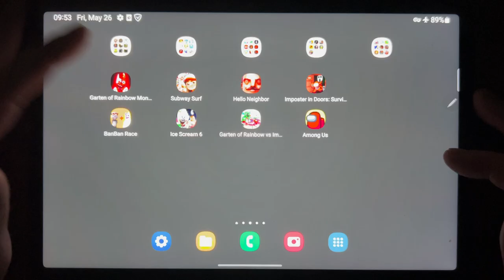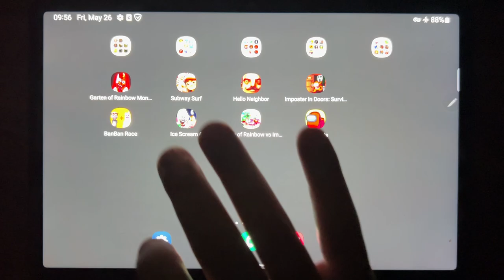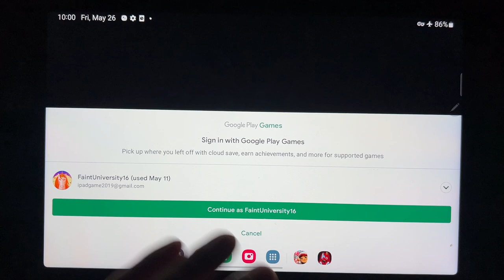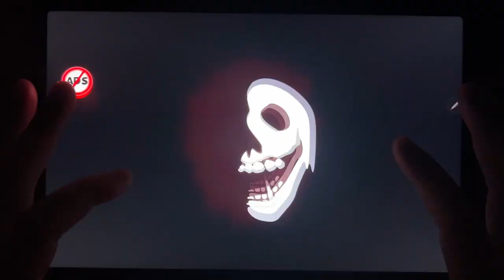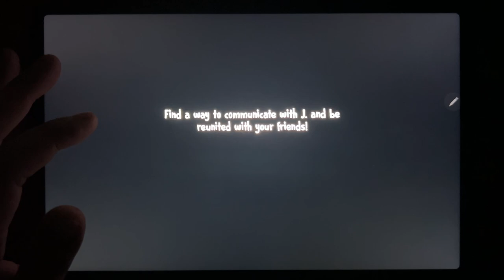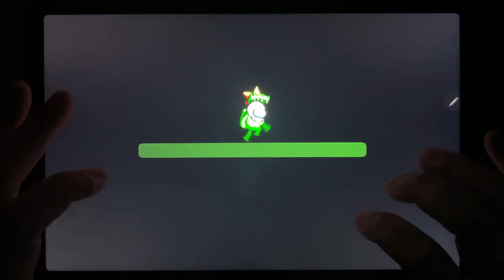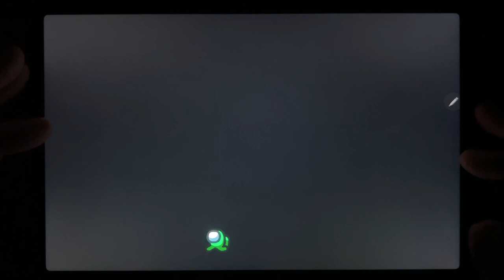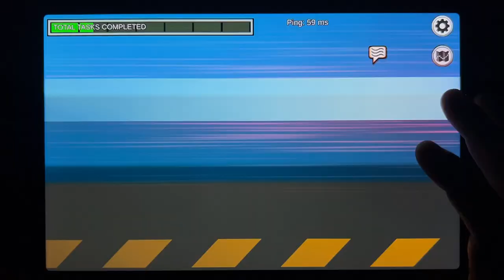Garten of Rainbow Monsters, Subway Surf, Hello Neighbor, Imposter in Doors Survival, Banban Race....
Garten of Rainbow Monsters, Subway Surf, Hello Neighbor, Imposter in Doors Survival, Banban Race, Ice Scream 6, Garten of Rainbow Vs Imposter, Among Us